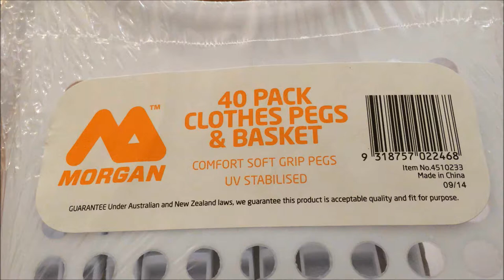Clothes Pegs and Basket Best Price Perth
Clothes Pegs and Basket Lowest Price Perth

Bunnings Malaga
Address: Marshall Road, Malaga WA 6090

If you find this product for a lower price in Perth please help others by listing the details below